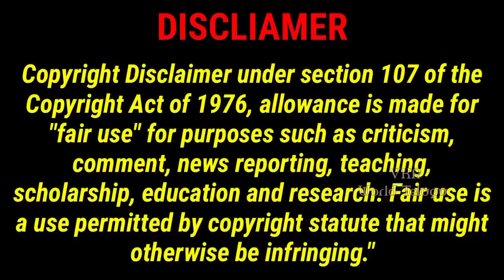Birds Of Prey 2020 Movie Explained In Telugu | vkr world telugu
birdsofprey birds harleyquinn Birds Of Prey 2020 Movie Explained In Telugu | birds of prey movie | vkr world telugu